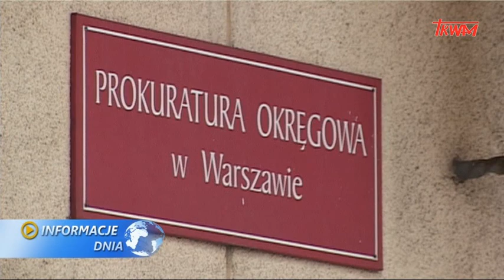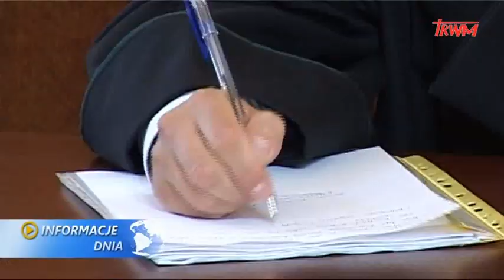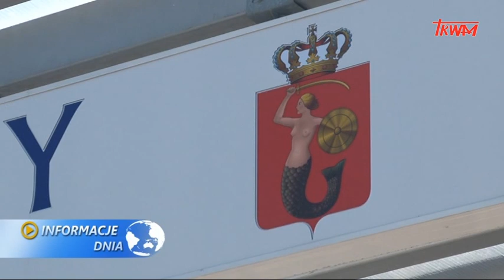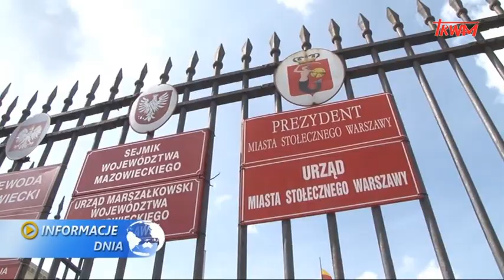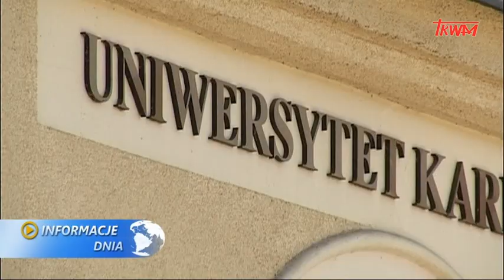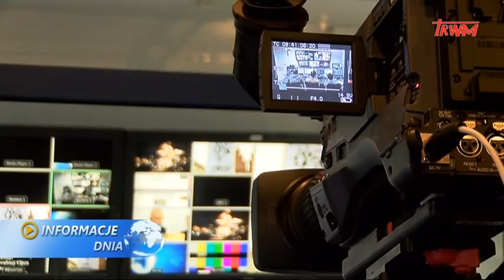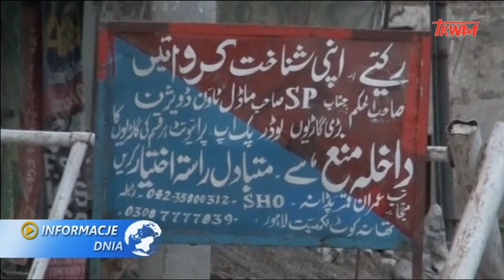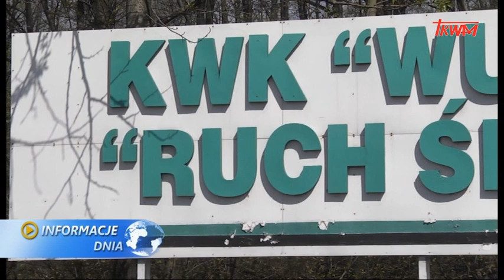Informacje Dnia: 12.06.2015 [20:00]